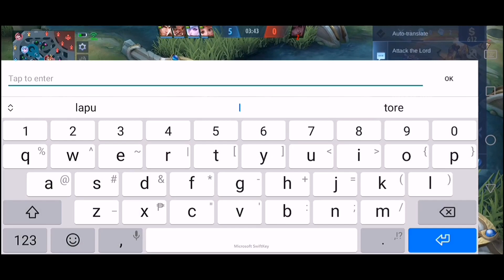SMASHER | TAP GATOT | PHero Gameplay | PGMx | MLBB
Adjust. Tap Gatotcaka in Rank Game.
Stronger and faster.
Solo Rank Game. No squad only instinct.
Push, Rotation and Map Awareness.